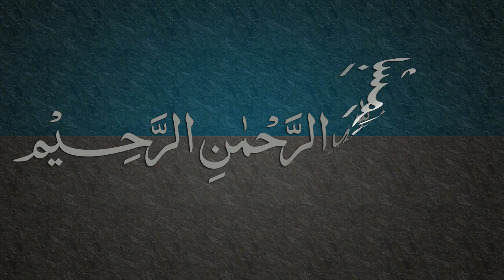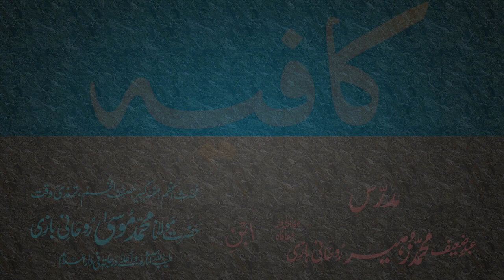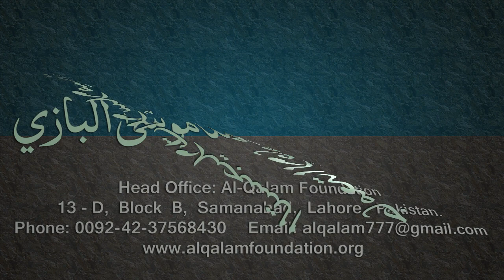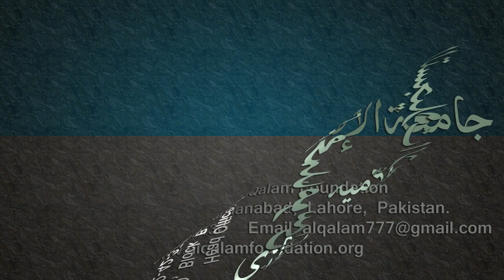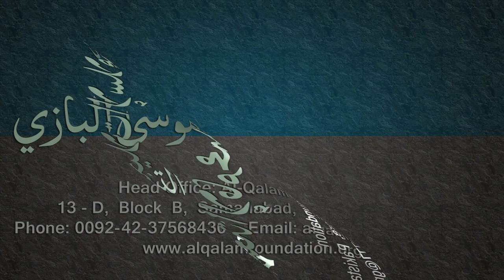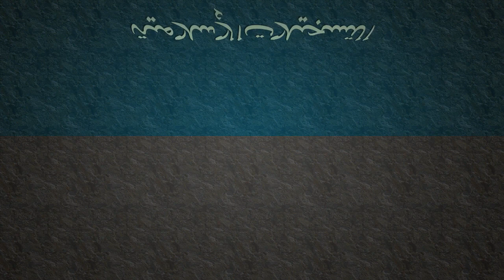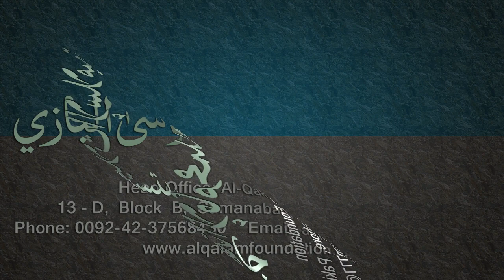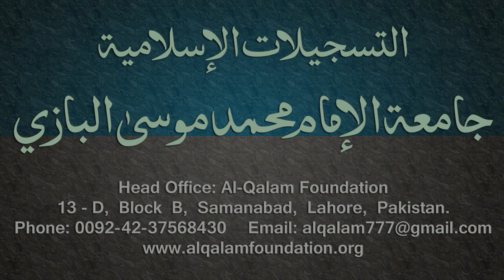Kafia Dars - 108 - Page - 116 - by Maulana Muhammad Zuhair Albazi - 25/07/2006